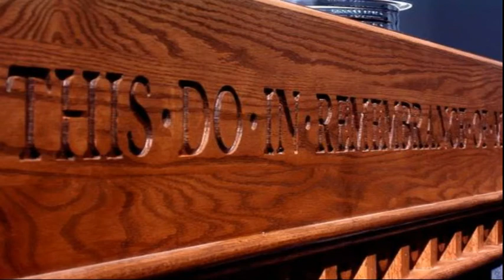PBC This Do In Remembrance of Me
This message on the subject of the Lord's Supper, or communion, demonstrates the rich symbolism in everything surrounding this ordinance of the local, New Testament church and very vividly contrasts the unBiblical practices of the "mass" in Roman Catholicism with what is commonly practiced in most Baptist churches.

Every Baptist should know why we believe what we believe... and why we do what we do.  For what we do reveals what we believe, whether right or wrong.